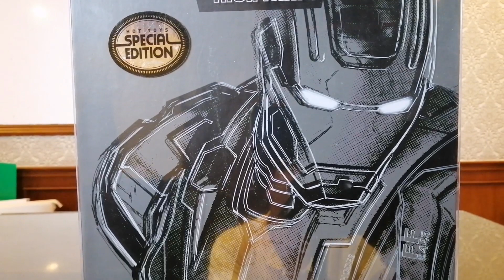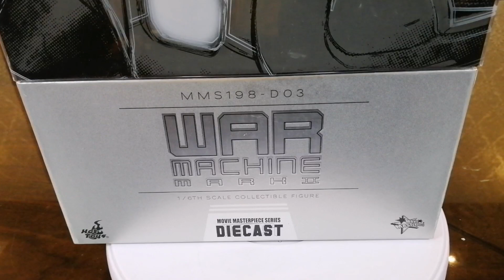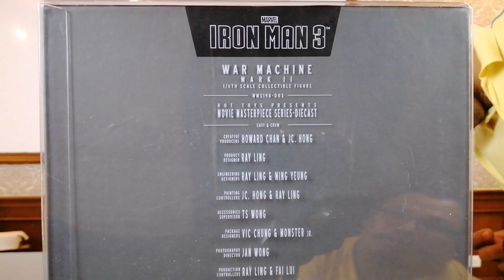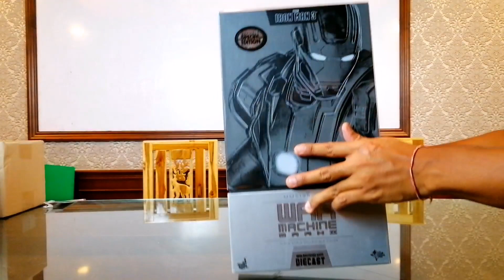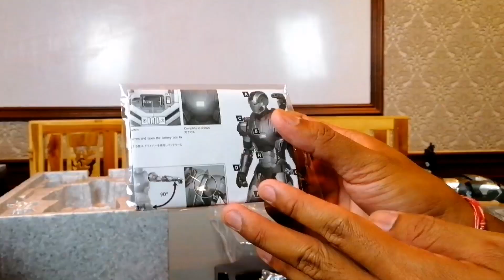รีวิวของเล่น "Hot Toys War Machine Mk 2 DIECAST ตัวพิเศษ (MMS-198 D03)​ จาก Iron Man 3" - The Toylet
รีวิว โมเดล Hot Toys " War Machine Mk 2 Diecast Special Edition รหัส MMS-198 D03"
โมเดลแอคชั่นฟิกเกอร์ขนาด 1:6 จากค่ายดัง
ที่มีรายละเอียดและดีเทลดีเวอร์
ของก็ให้มาค่อนข้างคุ้มค่า สำหรับตัวนี้วัสดุเป็นโลหะผสมเสียด้วย (Diecast)​
สวยงามอย่างกับหลุดออกมาจากภาพยนต์ Iron Man 3
เลยทีเดียว บอกเลยว่า น่าเก็บสะสมมาก ๆ .